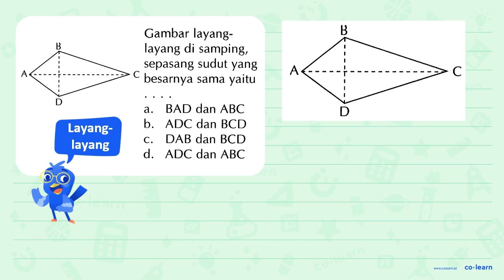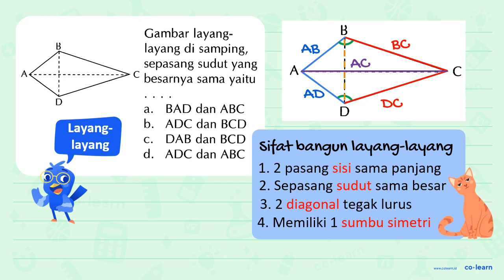A B C D Gambar layang - layang di samping, sepasang sudut yang besarnya sama yaitu ... a. BAD dan...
A B C D Gambar layang - layang di samping, sepasang sudut yang besarnya sama yaitu ... a. BAD dan ABC b. ADC dan BCD c. D A B dan BCD d. ADC dan ABC

00:00 : Bedah Soal
01:00 : Konsep, rumus dan pengertian Bangun Datar selain Segitiga, Persegi, Persegi Panjang dan Segi Banyak
01:18 : Langkah penyelesaian soal
00:41 : Jawaban akhir
01:11 : Penutup